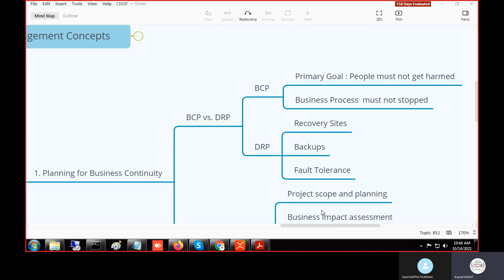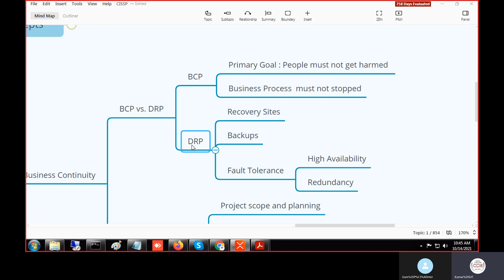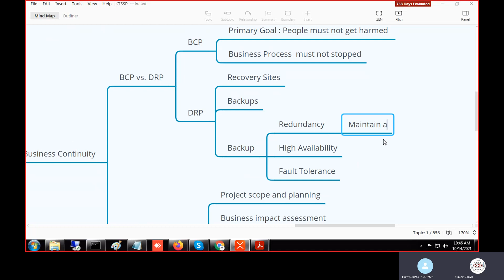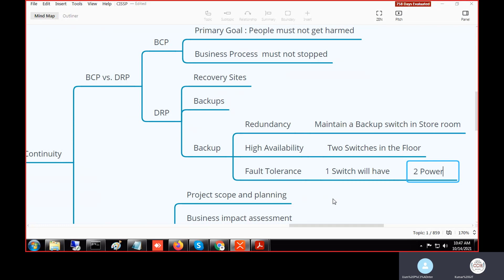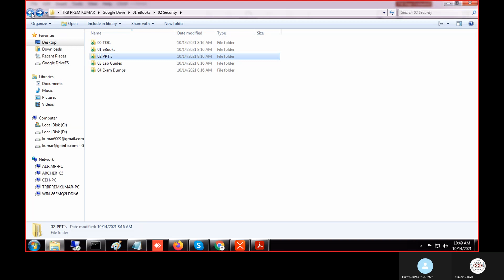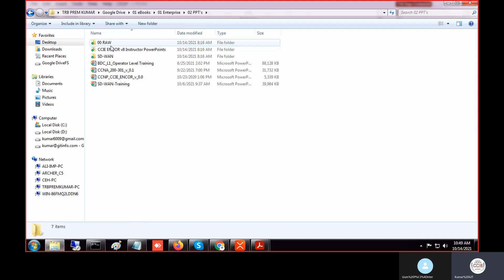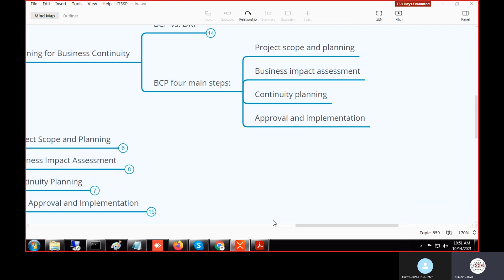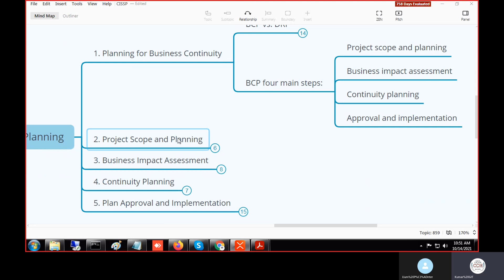CISSP Day 4 2 Video 20211014 052130 Meeting Recording